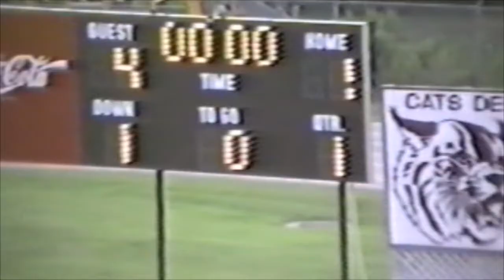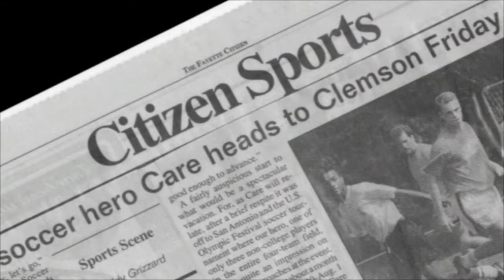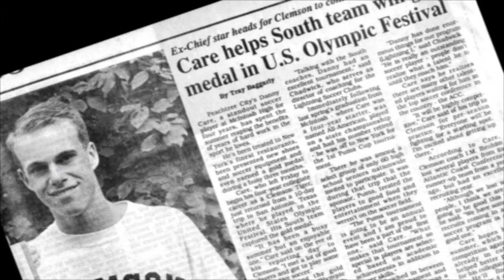MHS HOF Induction Ceremony Danny Care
Danny Care is inducted into the McIntosh High School inaugural Athlete/Distinguished Alumni Hall of Fame October 15, 2011 in Peachtree City Georgia